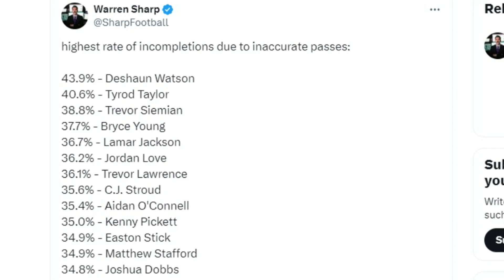Why Was Deshaun Watson so Inaccurate With the Browns in 2023? - Sports4CLE, 7/2/24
Dave Bacon and Casey Kinnamon discuss why Deshaun Watson may have struggled with accuracy in 2023.